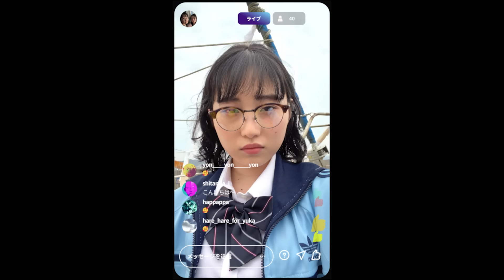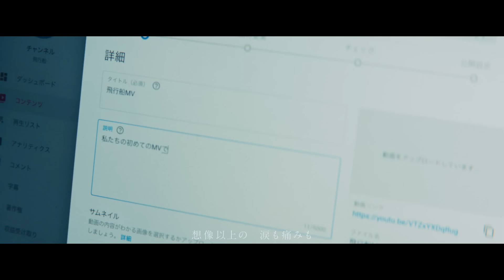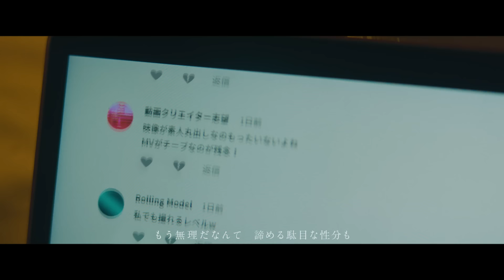優里『飛行船』Official Music Video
優里 1st ALBUM 『壱』 発売中

「飛行船」MVは、この楽曲の抱える、夢に向けてもがき揺れ動く熱い友情の物語を、ドラマチックなHIPHOP MVを多く手がける、拳プロダクションの志真健太郎、奥野崇のダブル監督にて映像化。
「音楽」という夢を持つハナと、「映像」という夢を持つウミ。二人は有志でMVを制作し、公開。再生数は伸びていくが、次第に「歌はいいが、映像はよくない」というコメントがつき始め、二人は段々と気まずくなっていく。ハナが上京して音楽活動をしていく決意を伝えると、公開していた動画を削除してしまうウミ。一人、上京していくハナを、素直に見送ることはできないがーー。
夢を掴むため、未来へ向かって突き進む人たちへの推進力となる、優里からの応援ソングを、ハナとウミの二人の物語で描いたMVとなっている。

夢を掴むため、未来へ向かって突き進む人たちへの推進力となる、優里からの応援ソング。

「飛行船」
作詞 作曲：優里

空に向かう飛行船　眺めていた
僕も絶対に強くなるからと
誓ったあの日に焦りもあるんだ

君を乗せて行くって決めた日から
誰でもなく自分のために
泣いて笑ってきた日々が
分厚い雲 突き破る時が来た

膨らんだこの飛行船は
僕らで空に飛ばしたんだ
胸が熱く燃える推進力は
君がくれたから
身体中駆け巡って
壊れそうでも動かすんだ
僕と君の飛行船だから

深い青に潜って　探していた
あの日の誓いを　君は覚えている？
叶ったらだとか　迷ったらだとか
未来が果てしなくて　きっと

想像以上の　涙も痛みも
こんなに身体を蝕む　最悪な夜も
不器用でも叫ぶ
抱え込む全てを投げ捨てても
あの広い青へ

もう無理だなんて　諦める駄目な性分も
限界を超えて進む度に　燃えて消えた　そうさ
小さな身体だ　きっと誰よりも臆病だ
燃料が尽きそうな不安も
全部搔き分けるんだ

嵐の中の飛行船は
君がくれたから
君が諦めそうなときだって

ボロボロの飛行船は
たどり着くかどうかなんていいんだ
一人にしないさ

止まれないんだ　止められないんだ
止まりたくないんだ